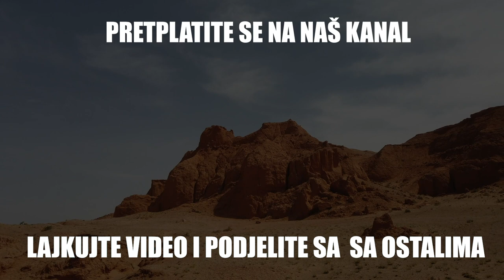Da li bi otvorio vrata svome Poslaniku? (Emotivno - Haris Kalač)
Esselamu Alejkum, ovo je isjecak iz predavanja (Kako znas da je Allah zadovoljan sa tobom) Haris Kalač.
PODJELITE SA OSTALIMA.